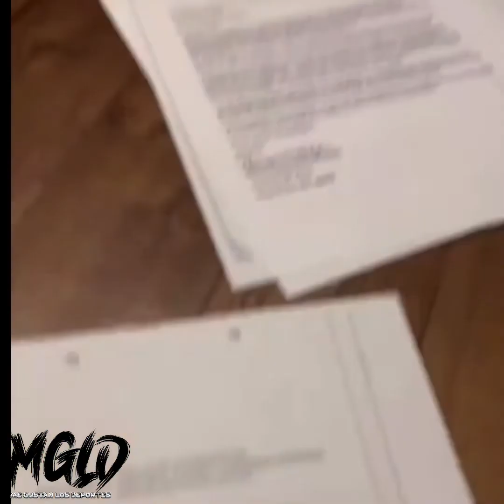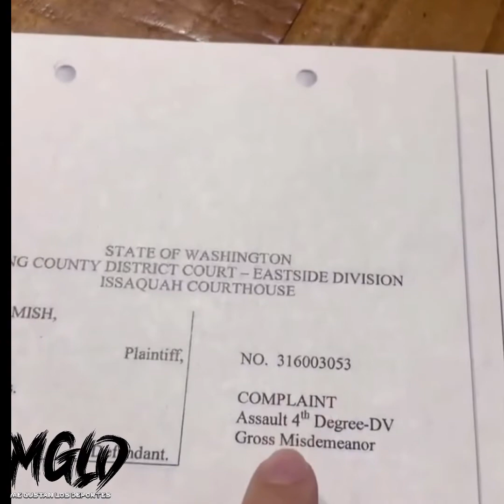Omar Vizquel envía mensaje luego de que su actual esposa (Blanca) lo acusará de violencia doméstica